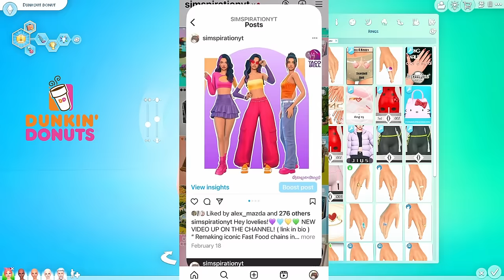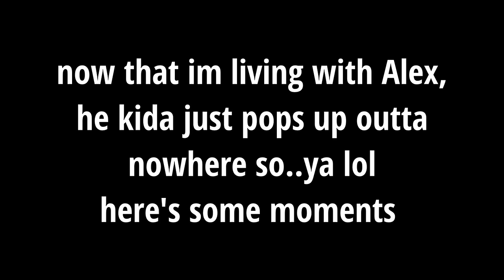Recreating ICONIC fast food chains as characters in the Sims 4!!❤ PT2 | Sims 4 CAS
BECOME A MEMBER OF THE PANCAKE GANG!🥞

🌸 Hii everyone! Thank you so much for watching :)  Make sure to look out for new Sims videos!! xo 🌸 I hope you enjoyed watching me recreating iconic fast food chains as characters in the sims 4 like Popeyes, Dairy Queen, Dunkin Donuts, and KFC

Thank you Maz/Alex for making a cameo 😂

💜( You don't have to but its always appreciated ) 💜

🍰Find Me 🍰
🍡GALLERY ID  🍡
♡ Simspirationyt

COME CHECK OUT THE OTHER OUTFITS I MADE FOR INSTAGRAM! XO

CC FINDS COMING SOON!